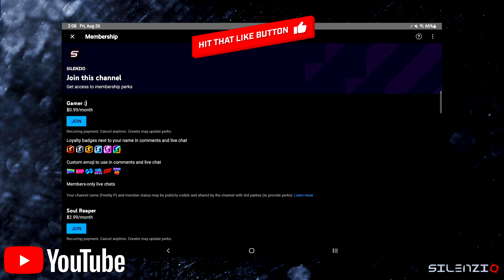SSR+ Retsu Unohana Summoning! ● Bleach Realm Soul Slayer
PLAY NOW!!